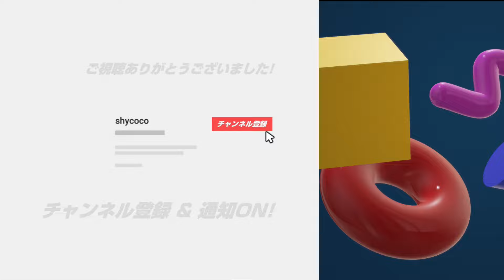[Human: Fall Flat #505] ミニチュア攻略を日本1位が解説します! [ヒューマンフォールフラット 攻略]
正規攻略の再生リスト!